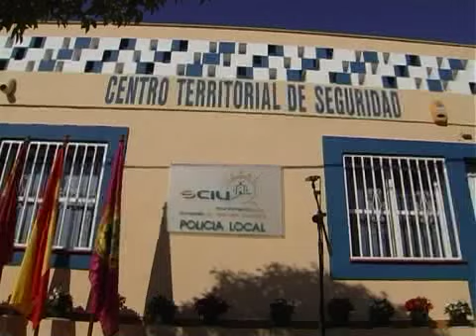EL PSOE RECLAMA MÁS PRESENCIA POLICIAL 14-05-2010.mp4